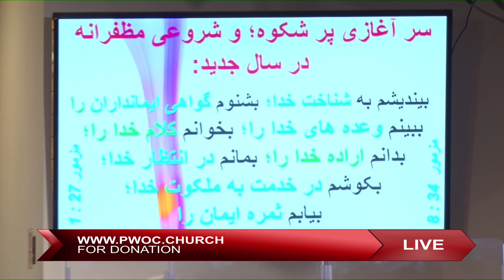سرآغازی پرشکوه و شروعی مظفرانه در سال جدید 20-22-03